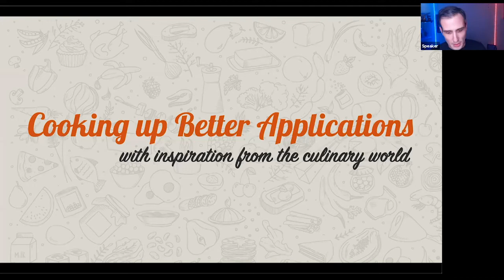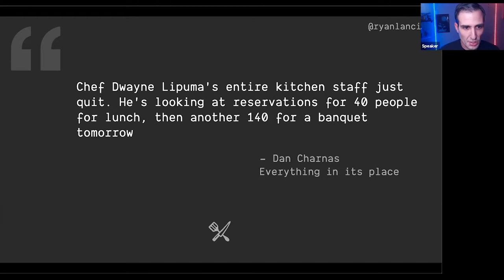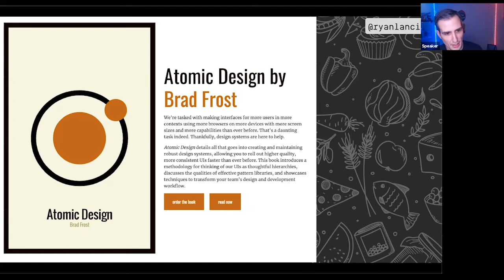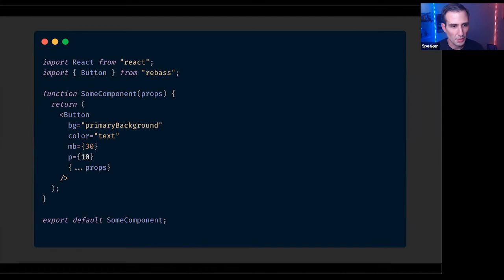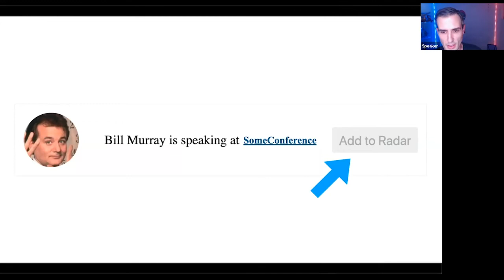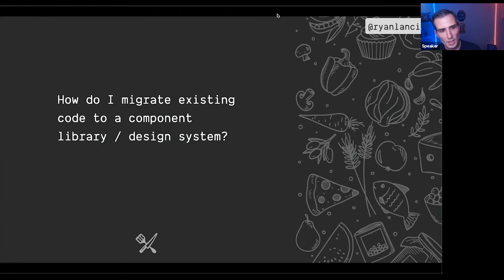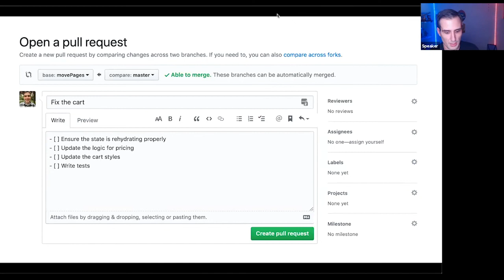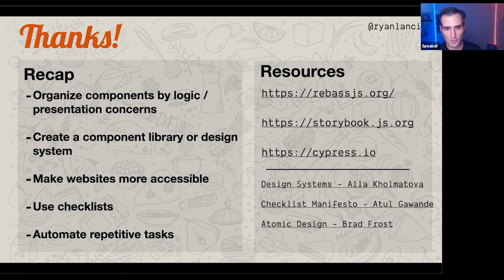Cooking up Better Front-end Applications with Inspiration From the Culinary World - Ryan Lanciaux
Presented by: Ryan Lanciaux, Spaceship Studio, LLC.
Presented at All Things Open 2020 - Front-End Engineering Track

Abstract: Software development is a relatively young field. What is considered “beautiful code” one day can be an anti-pattern the next. What if there was a way to write software that is easier to maintain, quicker to write, and more consistent by taking some timeless inspiration from the more established, culinary world?

"Mise en place" is a cooking term that describes the planning and preparation to assure everything is in its place before we start cooking our meal. Similarly, the creation of shared component libraries or design systems can help us build out parts of our application in isolation. In this talk, we will examine how using this strategy can help everyone on the team utilize these same ingredients to build, discuss, and design ultimately better software.

We'll discuss how we can:

- Build a custom component library that will scale well for your team or organization
- Enhance your ability to efficiently test your components
- Check your components for accessibility issues instead of checking for issues at the page / app level.
- Automate common development tasks